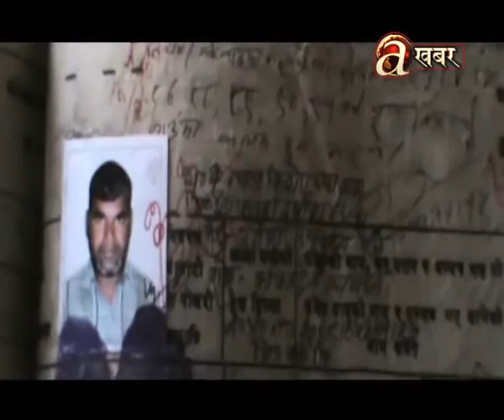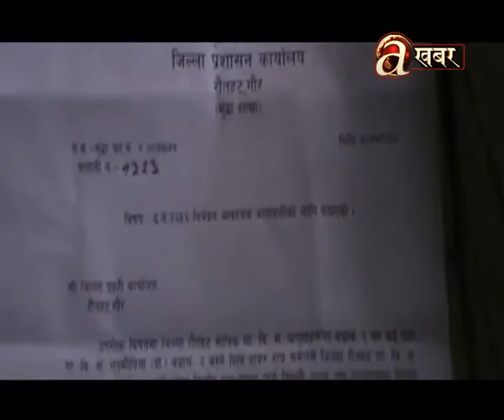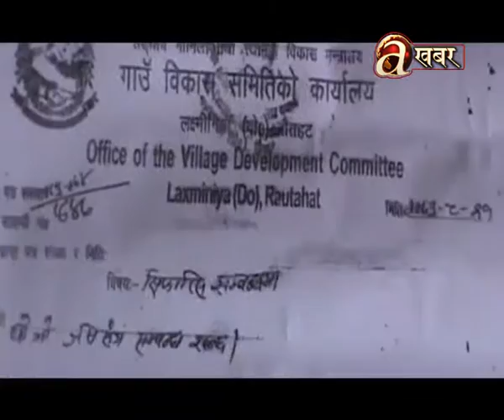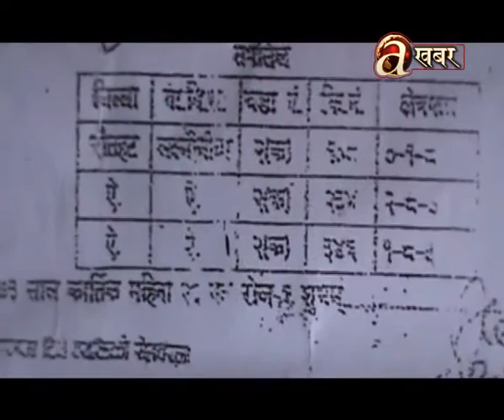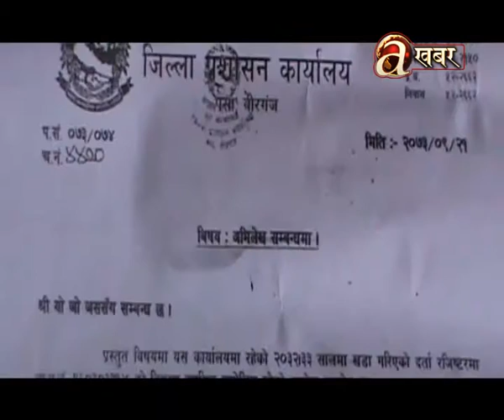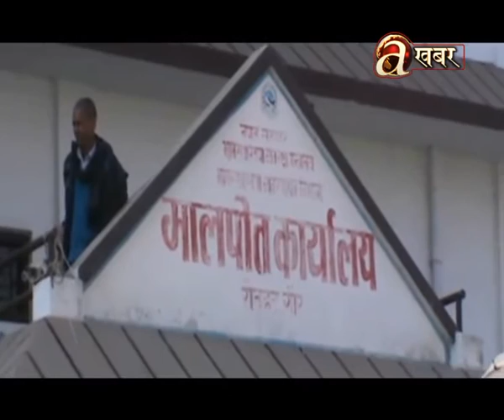Khabar Bhitra Ko Khabar - (Village sold to an individual - Rautahad)